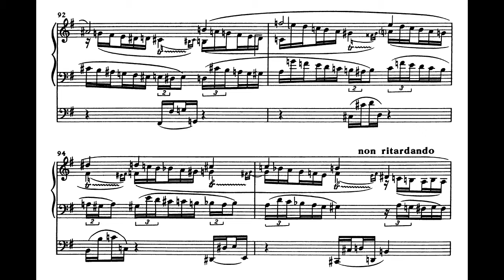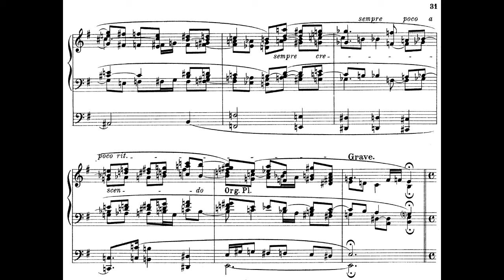Max Reger (favorite fragments) - Introduction, Passacaglia und Fuge, Op.127 Yanko Marinov (organ)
Max Reger (favorite fragments) - Introduction, Passacaglia und Fuge, Op.127
Performed by Yanko Marinov (organ)
Introduction, Passacaglia and Fugue (German: Introduction, Passacaglia und Fuge) in E minor, Op. 127, is an extended composition for organ by Max Reger, composed in 1913 and dedicated to Karl Straube who played the premiere in Breslau on 24 September. It was published in November that year in Berlin by Bote & Bock.
History
Reger composed the work in Meiningen, Thuringia, Germany in April and May 1913. He wrote the organ piece with the intent for it to be performed for organ concerts, rather than for church services, called "in grand style" ("ganz großen Stils"). Reger composed the work on a commission for the opening celebrations of a new concert hall in Breslau, the Centennial Hall (Jahrhunderthalle).
Reger revived organ concert music which had become unfashionable. In Karl Straube, he had an organist and friend who was able to play technically difficult music, and to influence the composition. The markings for expression are believed to have been influenced by Straube. Reger dedicated the work to Straube who played the first performance in Breslau on 24 September 1913. The composition was published in November 2013 in Berlin by Ed. Bote & G. Bock.
Music
The work is structured in three sections, the introduction, a passacaglia with 26 variations, and a double fugue. The variations build in intensity towards the fugue.
The organist David Goode wrote that the introduction begins with dense chromaticism and flourishing figuration. The passacaglia is based on a theme which uses eleven of the twelve notes of the chromatic scale. 26 variations are grouped in the sections: a first, intensifying speed and texture, a second as a meditative centre, and a third, again intensifying towards the fugue. He notes Reger's "effective control of pace and excitement".

Manuscript and edition
The Max-Reger-Institute holds Reger's manuscript of the work which was intended for the engraver.
Reger, Max. Sämtliche Orgelwerke. Vol. Band 6. Choralfantasien. Wiesbaden/Leipzig/Paris: Breitkopf & Härtel. pp. 91–147.
Legacy
The Canadian composer Healey Willan heard the work, played by his friend Dalton Baker. When Baker said "that such a work could only have been composed by a 'German philosophical mind'" Willan was challenged to write a composition of the same structure, completed in 1916.